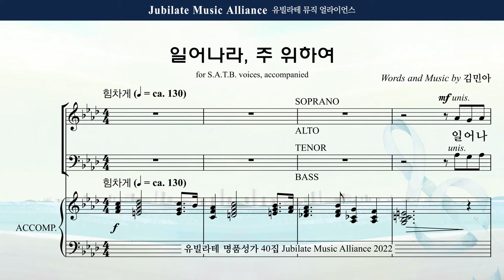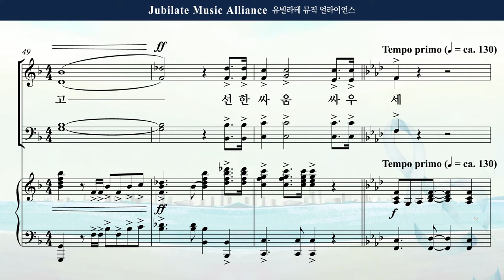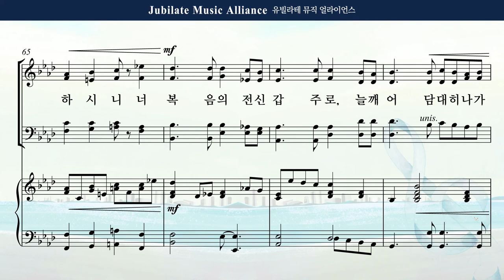[유빌라테 40집] 04. 김민아 - 일어나라, 주 위하여 Alto